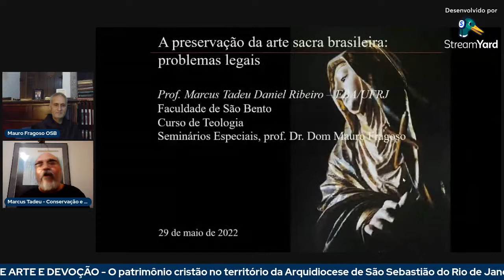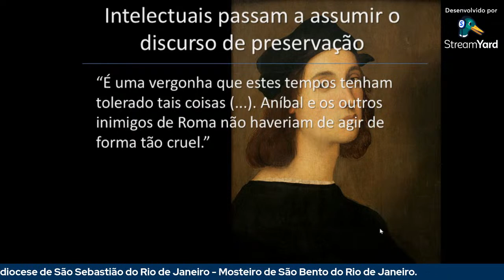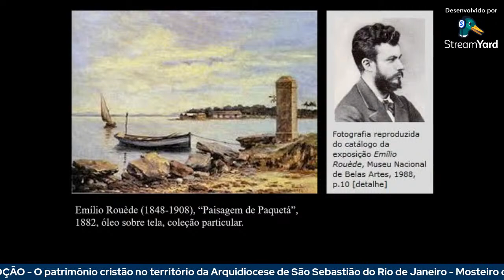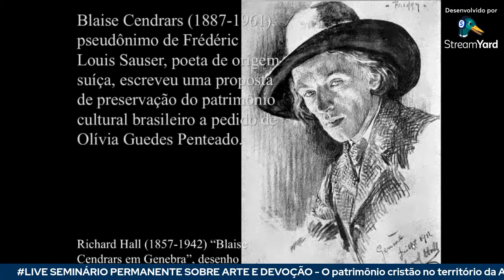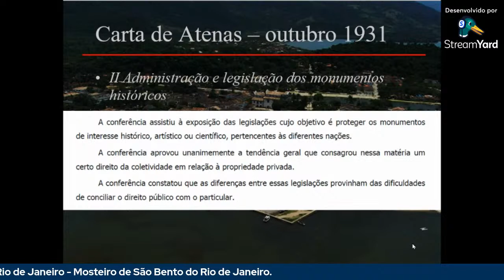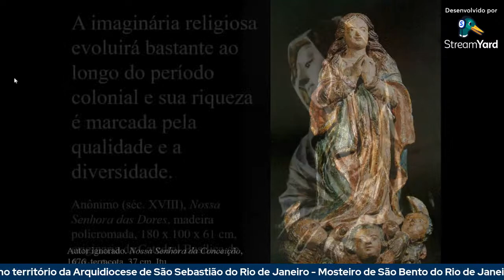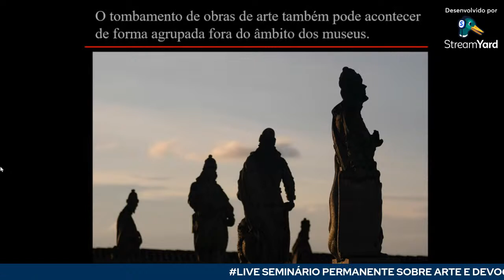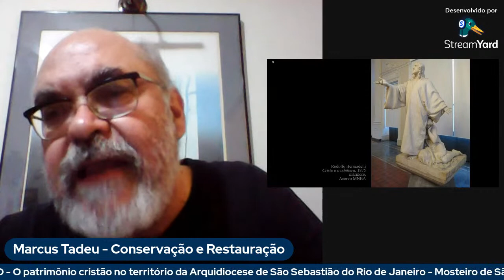🔴 AoVivo Seminário Permanente sobre Arte e Devoção 2022/3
O SEMINÁRIO PERMANENTE SOBRE ARTE & DEVOÇÃO promoverá mais um ciclo de palestras. Inserido no contexto das celebrações do Quinquênio jubilar da Arquidiocese de São Sebastião do Rio de Janeiro, este ciclo de palestras terá como tema o patrimônio cristão no território da mesma Arquidiocese. As comunicações serão proferidas às sextas-feiras, das 16h20 às 18h, nos dias 13, 20, 27 de maio, 03, 10 e 24 de junho, pelo YouTube.
Trata-se de um evento promovido pelo Curso de Teologia da Faculdade de São Bento do Rio de Janeiro, como disciplina eletiva aos alunos matriculados no referido curso, ministrado em cada semestre do ano letivo e aberto à participação de interessados no tema, sob a modalidade de curso de extensão.

Programa

13/05: São Sebastião no Rio: documento e monumento, por Vinicius Miranda Cardoso

20/05: Considerações acerca do olhar de Cardeal Dom Sebastião Leme da Silveira Cintra para o patrimônio artístico religioso, por Karin Philippov

27/05: A preservação da arte sacra brasileira: problemas legais, por Marcus Tadeu Daniel Ribeiro

03/06:A Capela de São Gerardo no Alto da Boa Vista e a Escola de Arte de Beuron, por Klency Yang

10/06: A guerra franco-lusitana nos trópicos e o Auto de São Lourenço, por Marcello Felipe Duarte

24/06: A Restauração beneditina no coração da Arquidiocese de São Sebastião do Rio de Janeiro e a transformação da paisagem cultural, por D. Mauro Maia Fragoso